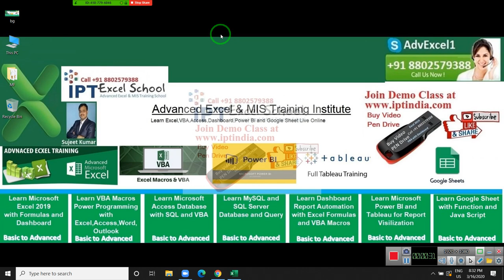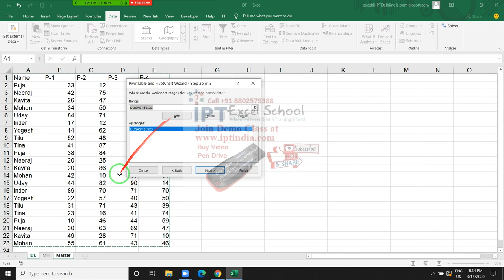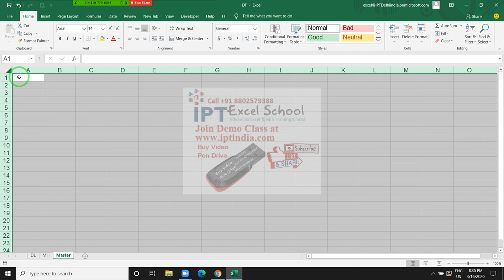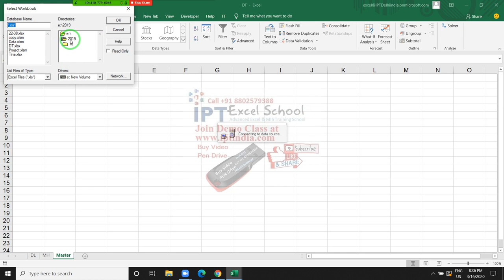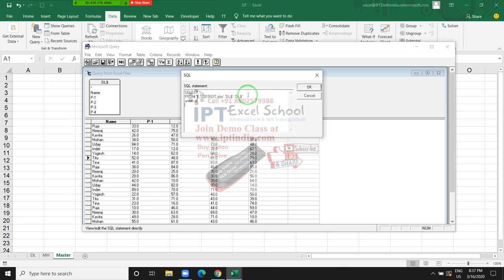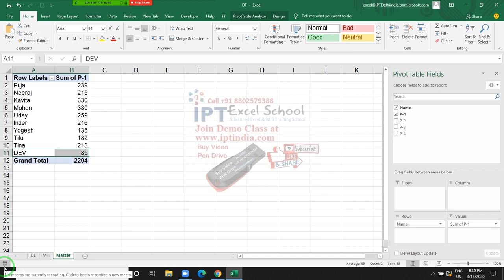Make Two or More Data in One Pivot Table via MS Query